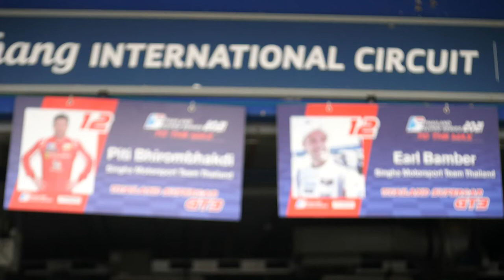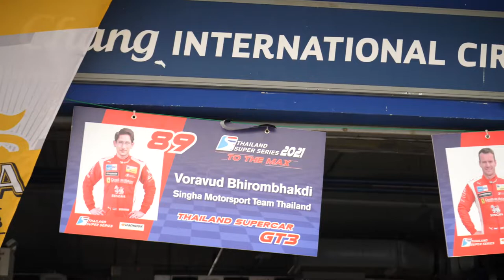ภาพข่าวการแข่งขันรถยนต์ทางเรียบรายการไทยแลนด์ ซูเปอร์ซีรีส์ เรซ 4 วันที่ 25 ธันวาคม 2564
ปิติ ภิรมย์ภักดี  ,เอิร์ล แบมเบอร์
แชมป์การแข่งขันรถยนต์ทางเรียบรายการไทยแลนด์ ซูเปอร์ซีรีส์ เรซ 4 รถในพิกัด เอฟไอเอ จีที3